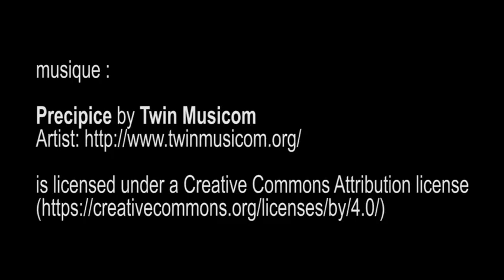expo Alber Elbaz, Lanvin Manifeste, Maison Européenne de la Photographie - Paris octobre 2015